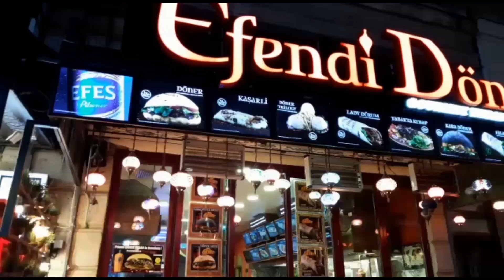Bucharest - Romania Days & Nights| PAK International Business Promotion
Office Address,

Regus Altunizade
Altunizade Mah. Kisikli Cad. 28/1 Usküdar Istanbul